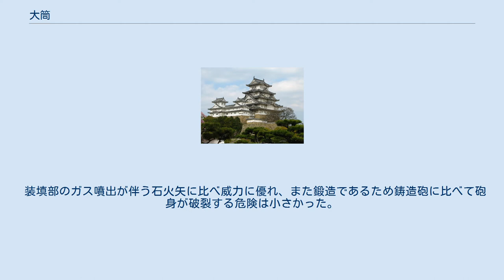大筒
百目玉火矢銃と火縄銃百目玉抱え大筒 抱え大筒を持つ男（歌川国芳画） 大筒（おおづつ、熕とも書く）は、日本の戦国時代後期から江戸時代にかけての大砲の呼称であり、その一種の事。
 戦国時代後期より用いられ、攻城戦や海戦において構造物破壊に威力を発揮した。
 江戸時代初期までの分類は明確に決められておらず、文献によって解釈は異なるものの、石火矢との区別として鍛造による鉄製、前装式で弾丸重量は二十匁（約 75g ）～数百匁クラスのものも存在し、その種類は多彩である。
基本的には砲身のみで土俵や木製の架台に固定し差火を用いて発射する。
大鉄砲という火縄銃のようなカラクリを用いた点火方式と銃床を有するものもあるが、これらの弾丸重量は数十匁が限界である。
 装填部のガス噴出が伴う石火矢に比べ威力に優れ、また鍛造であるため鋳造砲に比べて砲身が破裂する危険は小さかった。
また原材料の違い（石火矢は銅、大筒は鉄）で比較的安価に製造できるが、鍛造技術の限界により大口径のものは製造できず、当時は一貫目が限界とされる。
 後に、石火矢の代わりに青銅を用いた鋳造による前装砲（和製大砲）が製造されるようになると、両者は混在して呼ばれるようになった（もっとも、それ以前からその傾向は存在する）。
 有名な大筒としては靖国神社遊就館が所蔵する「芝辻砲」（一貫目）がある。